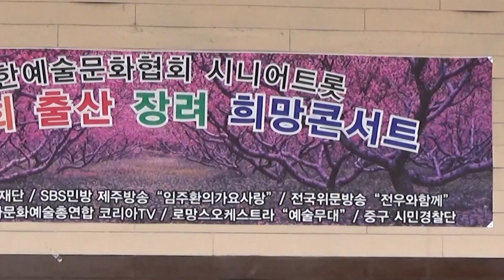가수서연 심연옥원곡 한강 대한예술문화협회 시니어트롯 제2회 출산 장려 희망콘서트 어린이대공원 열린무대 20230430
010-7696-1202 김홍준